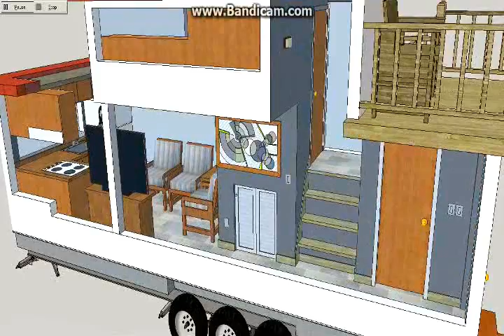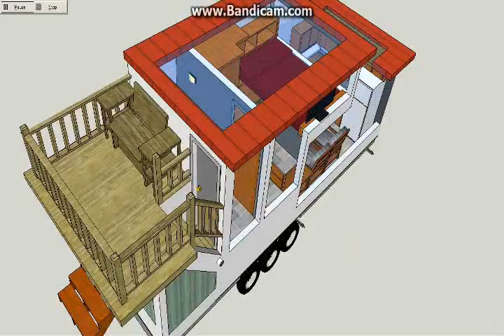Tiny house with upper deck, the Galleon;Sketchup tiny house design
(For fun keep an eye on the woman.and see if you can see her in all but one of the scenes)

l have always want a deck on the top of my house, so why not with a tiny house.  This also has a "full" bedroom and kitchen.  This bedroom gives you complete privacy and plenty of storage.

The trailer using is rather high. With a lower deck the bed would have even easier access.  This also would make a great house boat.

The the stair could be shifted so that the deck could be another bed room instead.

This designed made me rethink where the door should be placed.  i i were to redesign this the door would be on the side across for the kitchen and that way the space at both ends of the home could be be added for room space and the bath then would be quite roomy.